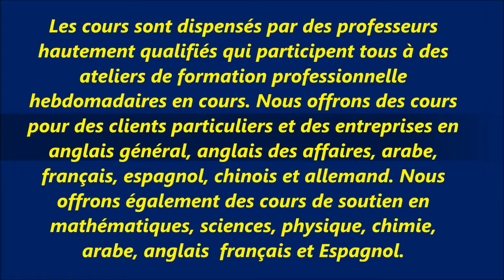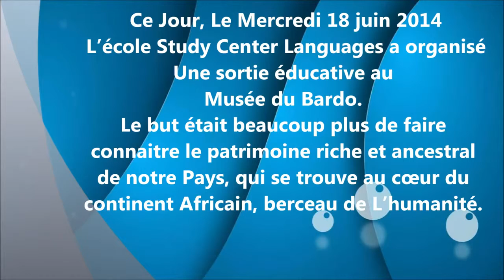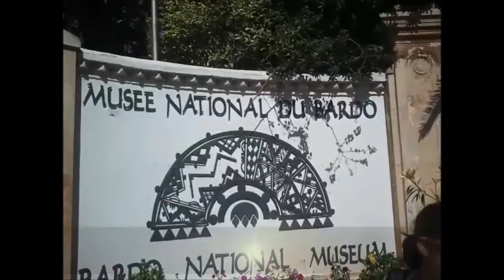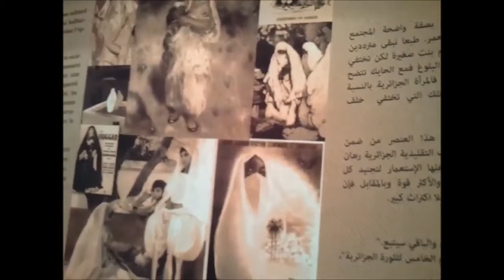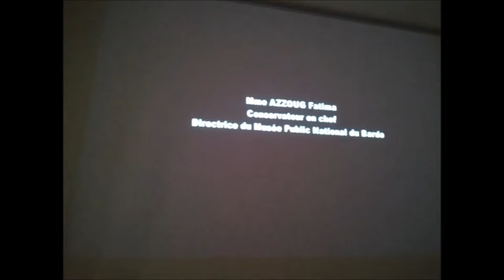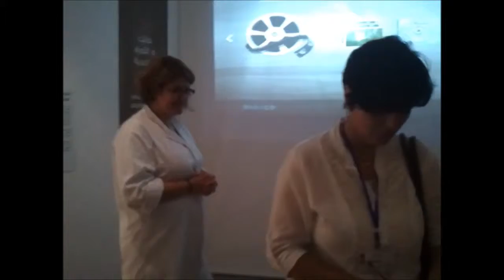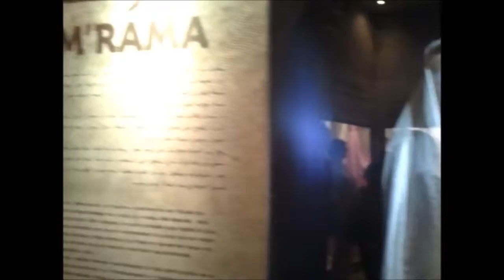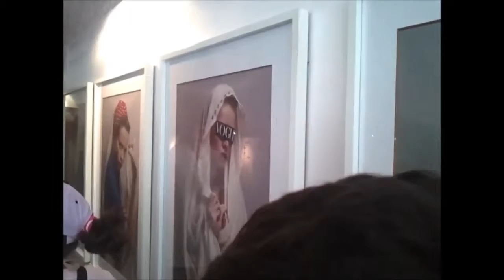Musée du Bardo - partie 1 - SCL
Ce Jour, Le Mercredi 18 juin 2014
 L'école Study Center Languages a organisé
Une sortie éducative au
Musée du Bardo.
Le but était beaucoup plus de faire
connaitre le patrimoine riche et ancestral
de notre Pays, qui se trouve au cœur du
continent Africain, berceau de L'humanité.